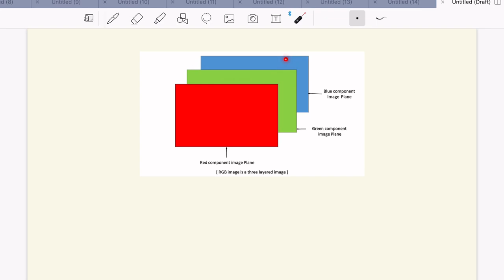Deep Learning Module 3 Part 1: Basic Concept of Image and Video